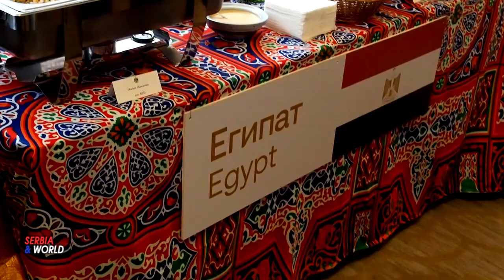DOBROTVORNI BAZAR gastronomski ukusi iz sveta - Egipta, Malezije, Meksika, Argentine i drugih zema